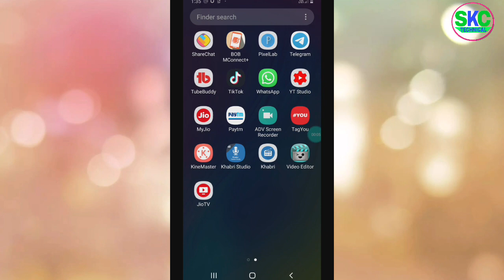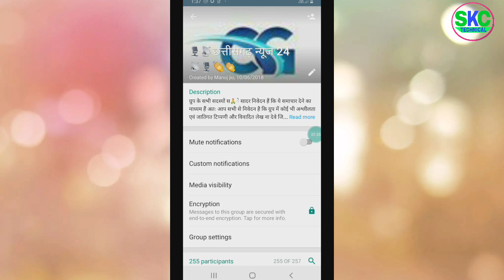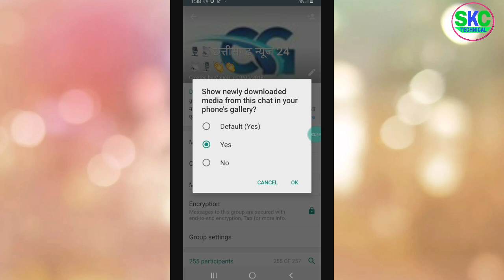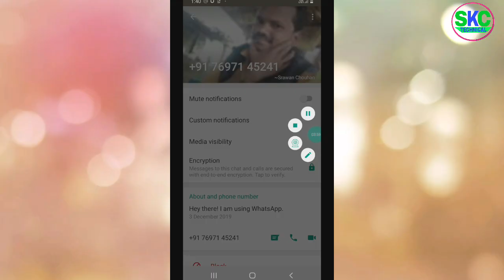WhatsApp par i button ka kya matlab hai || how to whatsapp hidden tricks hindi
Hi I am surendra kumar chouhan Welcome to our youtube channel skc technical About this video- Dosto Aaj Ki Is Video me Maine ye bataya hai ki whatsapp par ye I button ka kya matlab hota hai isi ke bare me bataya hun Ummeed Hai Aapko Ye Video Bahut Pasand Aayega. Thank you so much